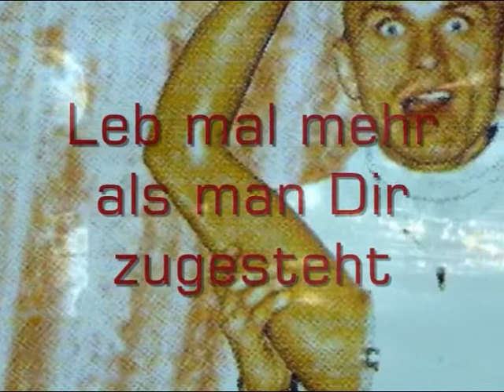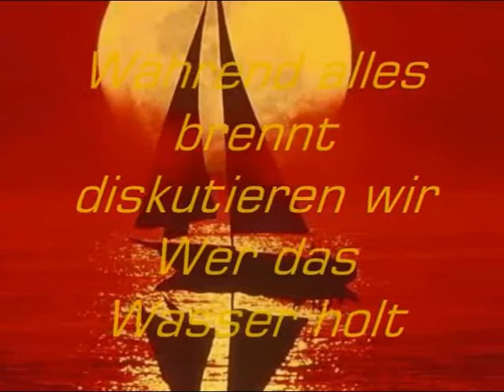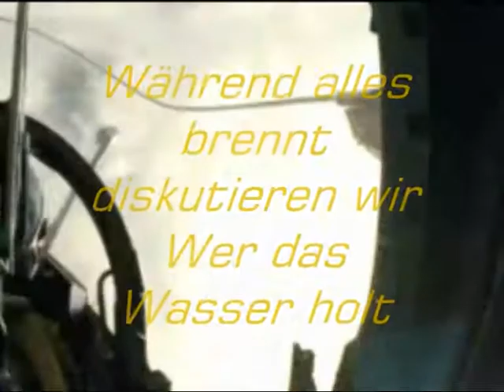Bring mal Meer (Lyric Video)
Da ich früher mal eine Band (namens Notsignale) hatte war dass einer unserer Hauptsongs. Da ich finde, dass das Lied wieder aktueller denn je ist, kam ich auf die Idee den noch mal hoch zu laden. Enjoy and share